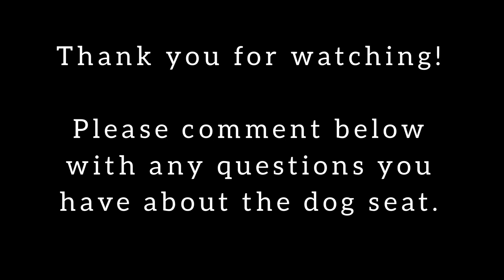Custom Dog Seat for Vanlife Dog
One of the first things I did when building out my van was make my dog River (Golden Retriever 75lbs) a custom dog seat.  My van in a Ford Transit Cargo, Mid Roof, Short Wheel Base. Perfect size for just me and my dog to travel in.

Here are the materials I used after In made a cardboard mockup for the shape I would need to fit in the space.

Wood is 1/2” birch plywood that I made into two pieces so it could fold on hinges. I used a black felt that wrapped around the edge so. Would not scratch up the plastic in the van.

I used three wooden legs as you can see in the video, also on hinges so I can easily store the seat when it would not be in use. One of the legs is made out of a 2x4 and the other is two are just 1x1.  This is what I found best to work for my size dog to give full support.

For the cushion I used the wood as a template to cut a two inch thick piece of foam.  I am good at sewing to made a removable cover that I can wash (because River loves to swim) and it also matches my seat covers up front that I also custom made.

This is not a how to video but more of a way for people to get ideas on what will work for them.  My dog loves to be able to touch me while I drive.  She mostly just falls asleep with her head on my lap and likes to stretch out.  This seat made it really easy when we would have long six hour days of driving.

Dogs are the best traveling buddies and I’m happy to help make other dogs life on the road more comfortable.